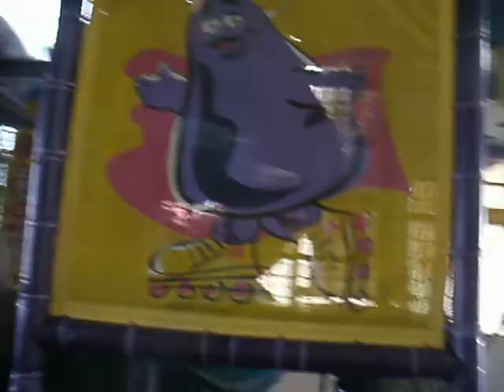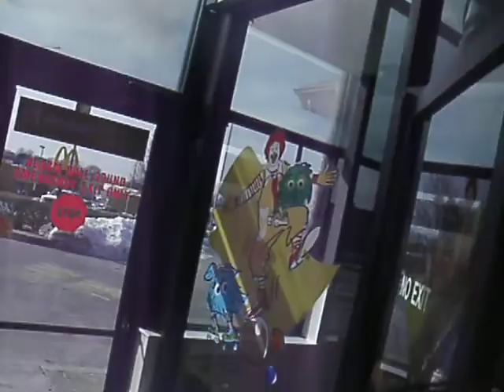shina b day party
JAMAICARENTALHOUSE.COM  SHAWN@JAMAICARENTALHOUSE .COM USA PHONE( NEGRIL JAMAICA PHONE ( 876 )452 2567 AS FOR SHAWN OBERMANN FILMED BY SHAWN OBERMANN PLEASE GIVE US LIKE